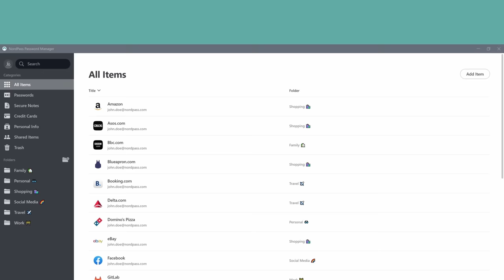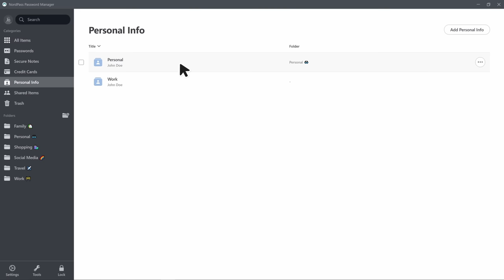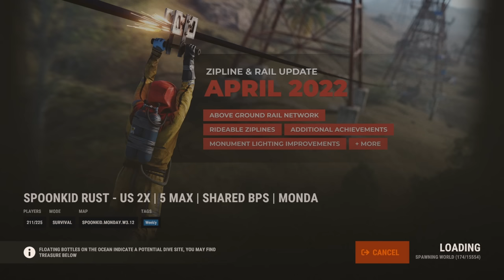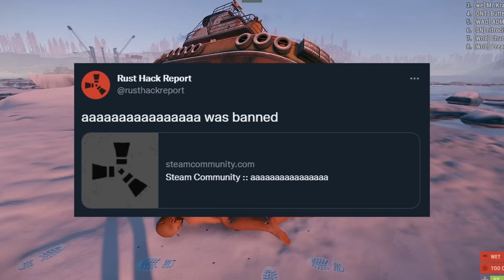ARE YOU SURE ABOUT THAT?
I catch and destroy cheaters in a game called Rust. I have been doing this for 4+ years and now I bring it to you guys to see all the silly and amazing excuses cheaters give as to why they cheat in this beautiful game. I hope you guys enjoy!